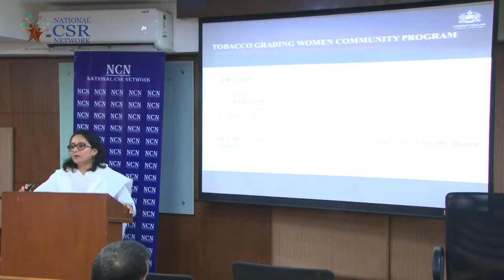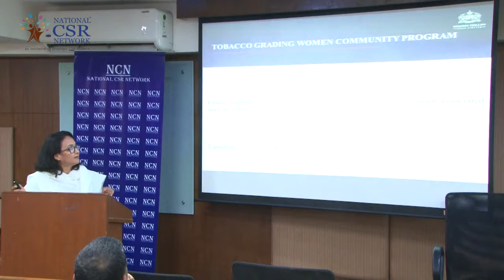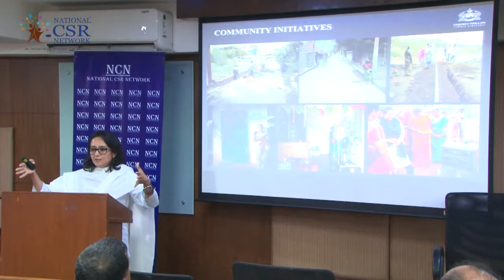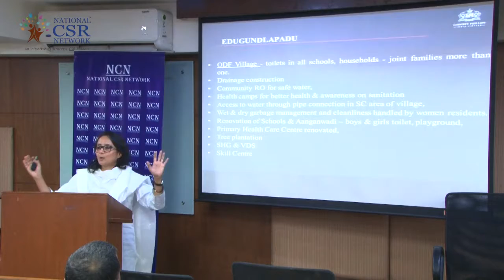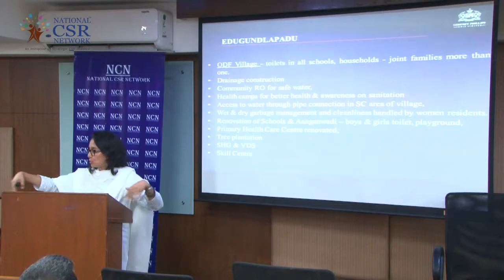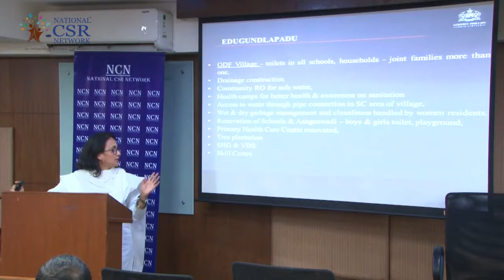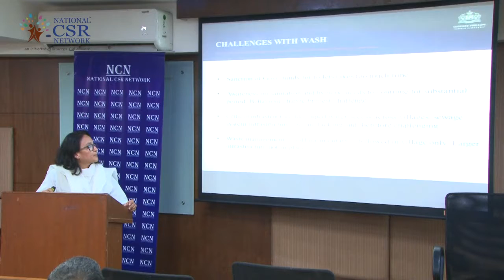Swachh Bharat Abhiyan - Why people defecate in open in Andhra Pradesh - Godfrey Phillips India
Why people defecate in open in the villages of Andhra Pradesh and do they have access  to clean drinking water?
What women do when they don't have toilets in their work place during their periods.